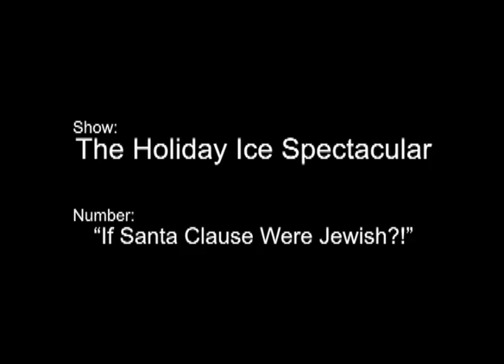If Santa Claus Were Jewish - The Holiday Ice Spectacular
An original song (lyrics by Jeb K. Rand and music by Glen Roven).
A fun lightheated 'Jewish rap'!? Comedic icon, Adam Sandler, spoke to the show's creator, producer & director, Jeb K Rand and said he loved the song and thought it was a lot laughs!